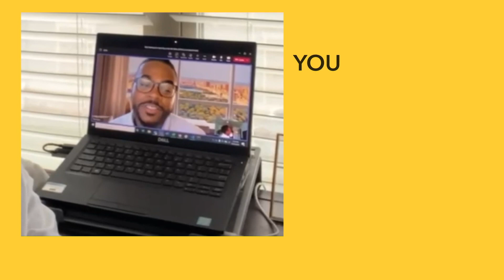The SAS Intern Experience: Sipho Langa – Customer Intelligence Intern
Whether at home or on-campus, Sipho’s hybrid intern experience was one to remember! If you’re looking to grow both personally and professionally, find (or further) your passions and make memorable connections – SAS is the place for you. From coding to catching up with colleagues, check out Sipho’s summer at SAS!

ABOUT SAS
SAS is a trusted analytics powerhouse for organizations seeking immediate value from their data. A deep bench of analytics solutions and broad industry knowledge keep our customers coming back and feeling confident. With SAS®, you can discover insights from your data and make sense of it all. Identify what’s working and fix what isn’t. Make more intelligent decisions. And drive relevant change.